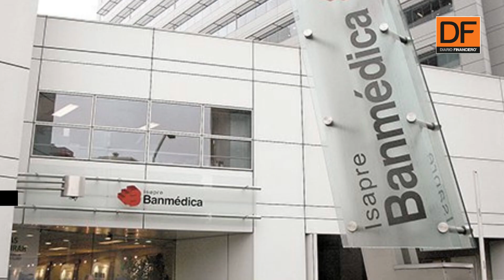DF AM | Te contamos las 5 noticias que debes saber a esta hora